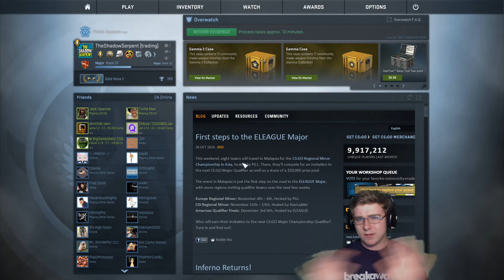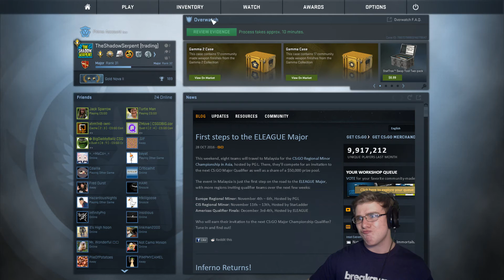SCRIPTING FOR DAYS - CS:GO OVERWATCH #2